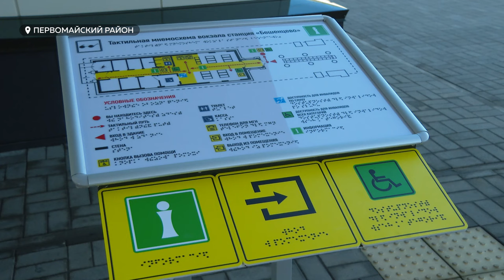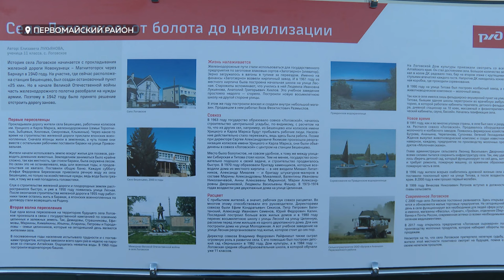В Алтайском крае открыли вокзал модульного типа на станции Бешенцево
На станции Бешенцево в Первомайском районе сегодня открыли новое здание для пассажиров железнодорожного транспорта. Оно уникально тем, что это первое в крае здание модульного типа на железной дороге. Подробнее в сюжете.